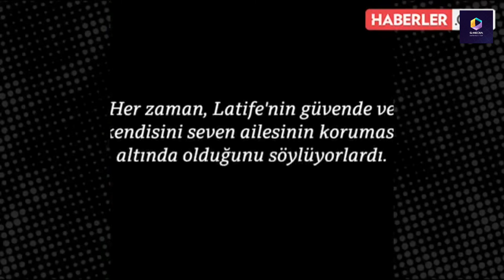Princess Latifa made the secret recording where she is being held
THE daughter of the ruler of Dubai has revealed fears she might not survive in secret video messages to friends.